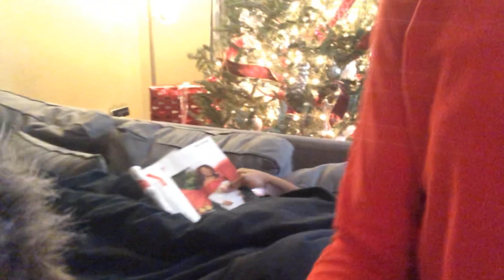Last to Stop Eating CHRISTMAS COOKIES!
Last to stop eating Christmas cookies wins something awesome for Christmas! Who do you think will win and what do you think the prize will be?